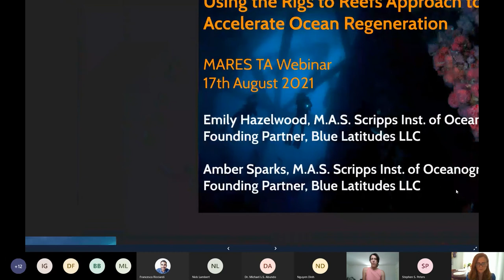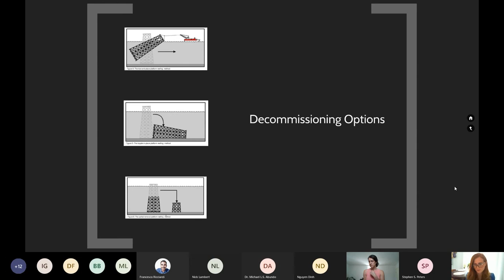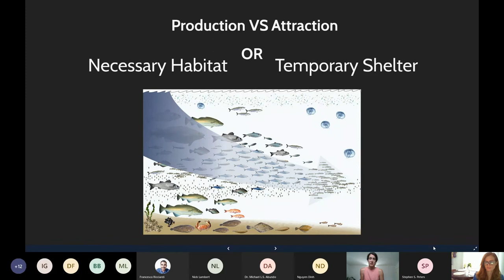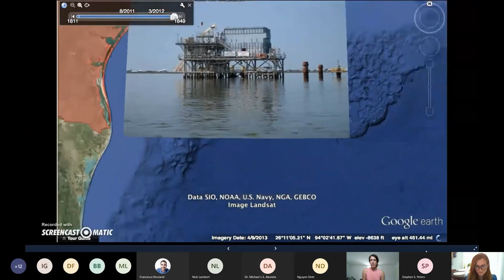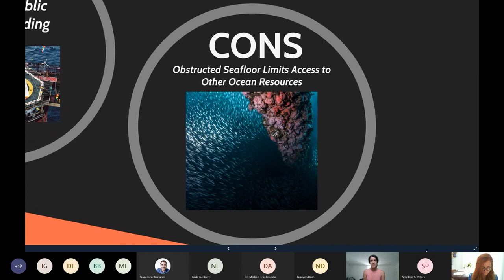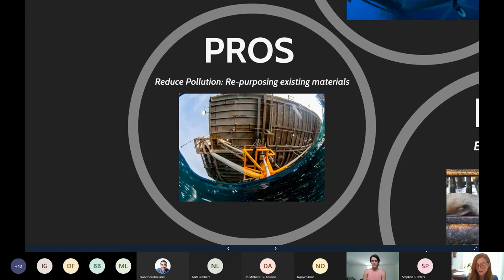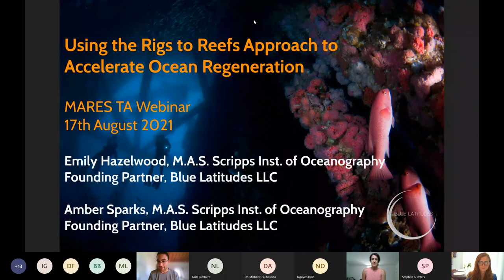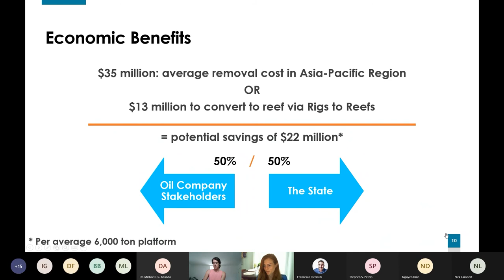Using the Rigs to Reefs Approach to Accelerate Ocean Regeneration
Emily Hazelwood and Amber Sparks, co-founders of Blue Latitudes, a women-owned marine environmental consulting firm will share how to develop sustainable solutions by reducing the impact of offshore energy assets on marine ecosystems. This includes integrating marine habitat creation, coral seeding, and marine renewable energy into the process of rig decommissioning.